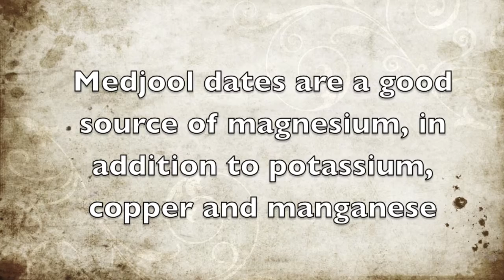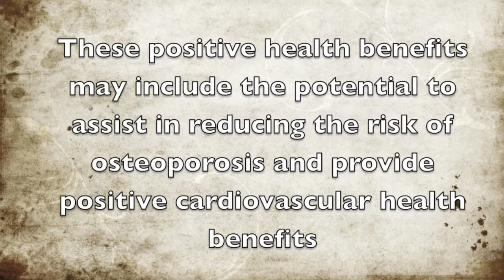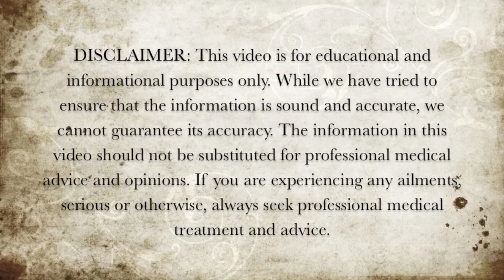Foods Rich in Magnesium - Medjool Dates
Here is some information about the magnesium properties of medjool dates.